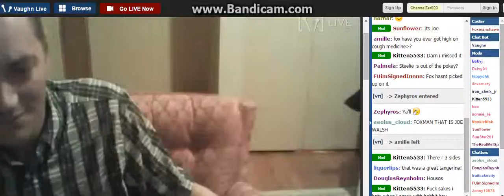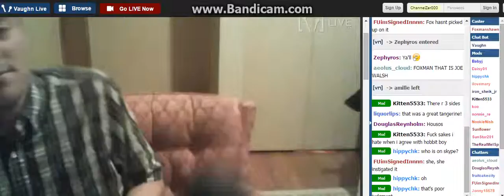I G0t Him 2 Say Everything